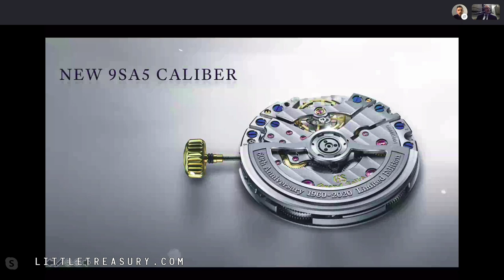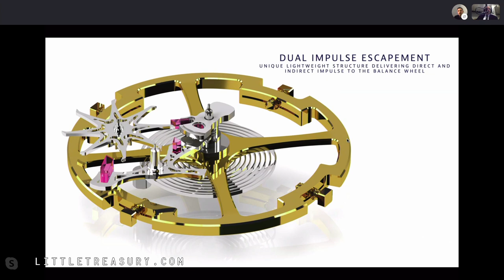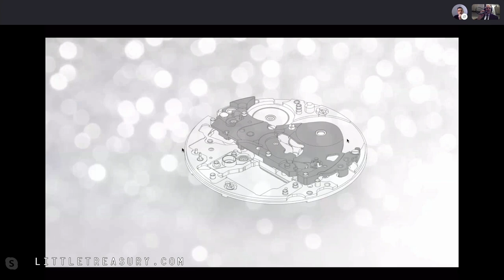STEVE:LIVE -- Meet Grand Seiko USA Brand Curator, Joe Kirk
Joe Kirk is the Brand Curator and Head Trainer for Grand Seiko USA. His extensive knowledge of all things Grand Seiko is phenomenal. Join Steve from Little Treasury Jewelers as he hosts Joe in an informal discussion of this storied brand as it celebrates its 60th anniversary year.